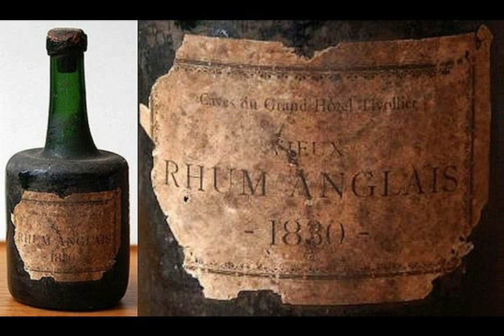Русские пираты Балтики из альбома Московия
5:57  Bb

Русские пираты Балтики

Развалился Ливонский орден.
Потеряли страх.
Образовался вакуум
на балтийских берегах.

Расклад какой:
  flute
Швеции - Ревель, до свидания!
Польше - Рига, до свидания!
Остров Эзель заняла Дания!
О. , а Московии что?
На Балтике Московия расправила плечи.
Нарвская торговля - ядро противоречий.
Острые вооруженные столкновения на море, —
Польские и шведские каперы грабят. Горе.
  violin
Как же Московскому государству
  violin
Напрямую торговать с Западом?
  violin
"Да вот как": сказал и решил Иван Грозный!
  violin
Вроде не война,
  violin
А грабеж большой среди бела дня.
И вот.
Мы, каперы! Мы солдаты, не аристократы.
Мы бесцеремонные и неразборчивые пираты.
 И с нами также не церемонятся. Попади ты им в руки,
 Тебя ждет, брат, виселица. С нами не умрешь со скуки.
  guitar
Царь Московии дал каперскую охранную грамоту
Датчанину Карстену Роде, открыл ему на море "пахоту".
И тот организовал русское каперство на Балтийском море.
Он стал «царским морским отоманом», чтобы сеять горе в море.
Иван дал Роде полномочия:
"Не спать, силой врагов взять…
и их корабли и людей мечом сыскать, зацеплять и истреблять».
  guitar
По договору, царь забирал каждый третий захваченный корабль,
А Роде имел право вербовать на каперскую службу, в морскую даль.
Раздавал каперские грамоты "узаконенным " русским пиратам.
Царские воеводы должны помогать Роде и тут и там. А.
Русские каперы-пираты Балтики,
Где нет ни одного русского, во...братики:
  sax & guitar
Русские каперы-пираты Балтики:
Клаус Тоде, капитан из Любека;
Гейнрих Шульие, помощник из Гамбурга;
Ганс Гаусман, шкипер из Дитмарксена;
Петр Хазе штурман из Травемюнде;
Нильс Гейнрихсен боцман с Борнгольма;
Тевес Бартельшен, боцман с Борнгольма.
Копенгаген озадачен разбоями Роде.
А судьба нашего капитана Роде неизвестна.
Привет, Тутта Ларсен!

* капер - частные лица, которые с разрешением государственной власти
использовали вооруженное судно - капер (приватир или корсар),
с целью захватывать торговые корабли неприятеля,
а в известных случаях — и корабли нейтральных держав.

29 I 2017 из альбома Московия
ps
Мои минусовки, фоторяд и песни качайте по ссылкам: